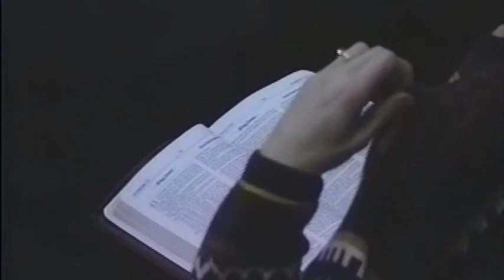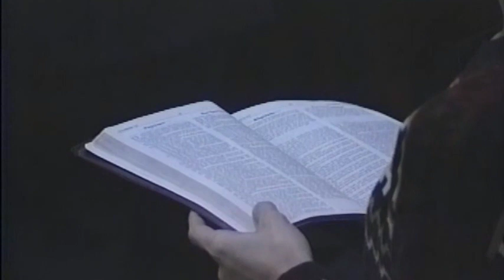Watcha Gonna Tell 'em | Jack Cunningham | BOTT 1995